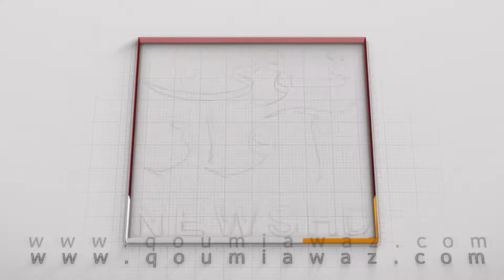Sindh Hakumat agle saneha se pehle Warehouses khatam kre | Chase k khilaf action lein, Mustafa Kamal